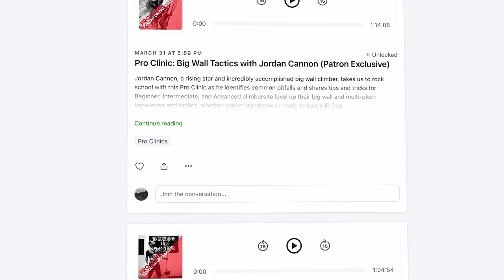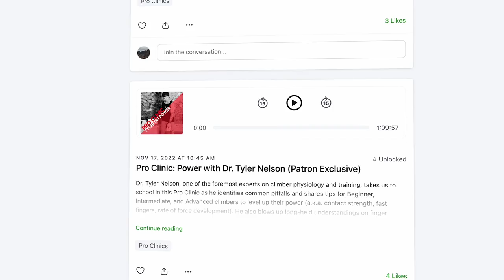Does Running Help or Hurt Climbing // Jonathan Siegrist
Want access to our library of Pro Clinics taught by the world’s top climbers/coaches?

How accomplished is Jonathan Siegrist? Well, he’s climbed six 5.15s… JUST THIS YEAR! That ticklist includes Event Horizon, a route he bolted that’s at least 15b and very well may be harder. It’s certainly one of, if not the, hardest routes in North America. Earlier this year he had an unbelievably impressive trip to Spain where he sent three 15a's, two 14d's, and a handful of other 5.14s. Remember I’m just talking about the past 12 months here. His accomplishments on rock, from 5.14 on gear, to V14 boulders, to now countless 5.14 / 5.15 sport climbs… are crazy impressive and he's only getting better. Beyond his insanely impressive climbing resume, J Star has bolted hundreds of routes, many of them now super classic. This guy is as real as it gets, his stoke level is off the charts, and I know your’e going to get a TON out of this conversation.

 • Exclusive Pro Clinics With Previous Guests
 • Ad-Free & Early Access To Every Episode
 • Ability To Ask Future Guests Questions • Struggle Travel Mug
 • Free Stickers